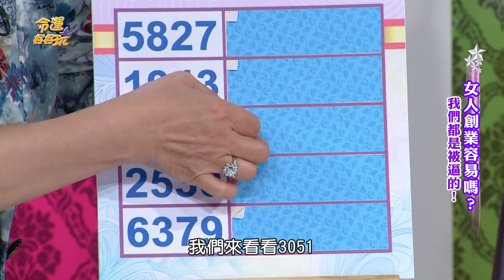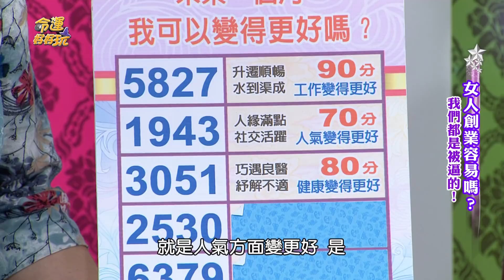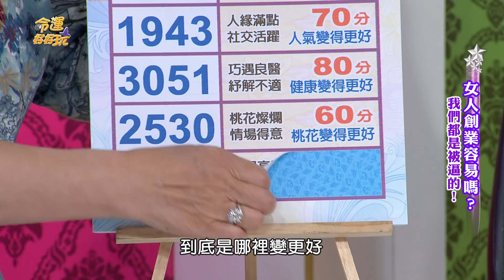【精華版】年底運勢如何？數字測驗告訴你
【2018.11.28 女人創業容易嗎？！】